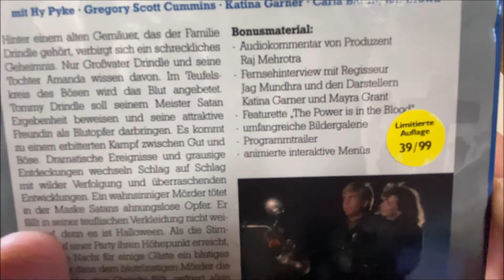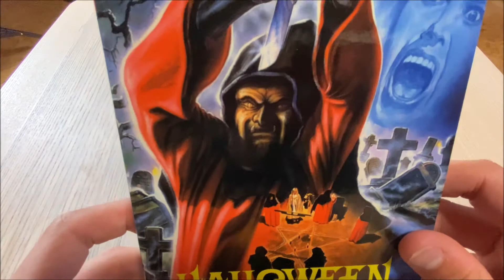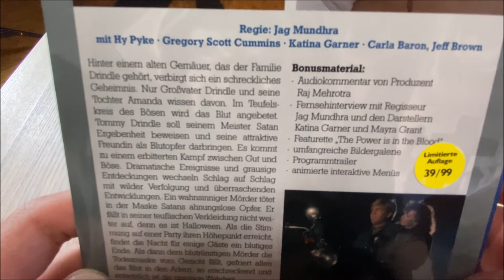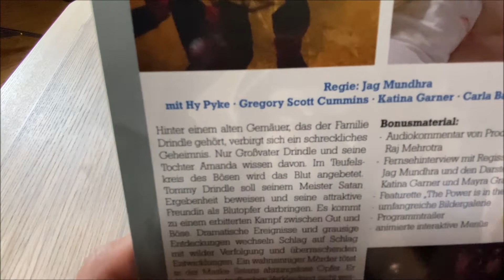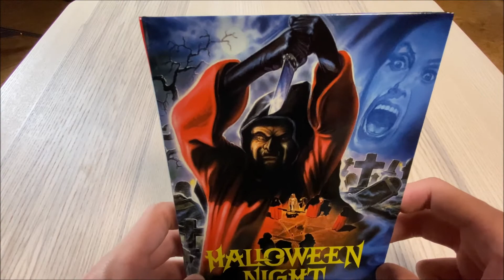"Halloween Night" - Filmkritik und Trash Collection-Hartbox von CMV Laservision Review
"Halloween Night" - Filmkritik und Trash Collection-Hartbox von CMV Laservision Review: Ein überraschend unterhaltsamer Trash-Slasher aus den späten 80ern!